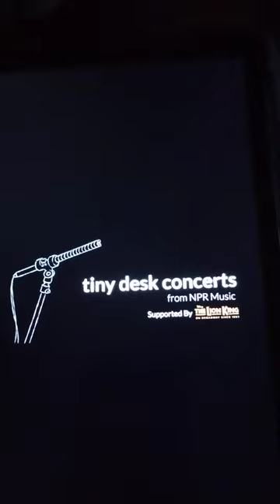Diane Macedo deepfakes Olivia Rodrigo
Diane Macedo jamming out ...